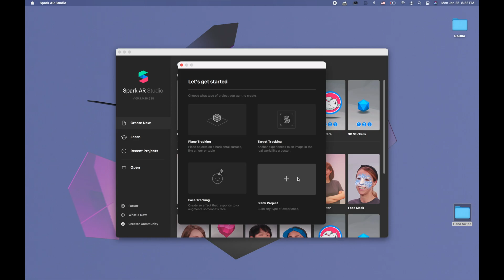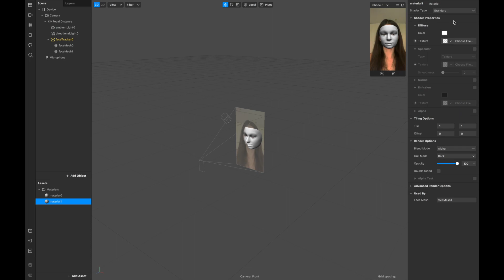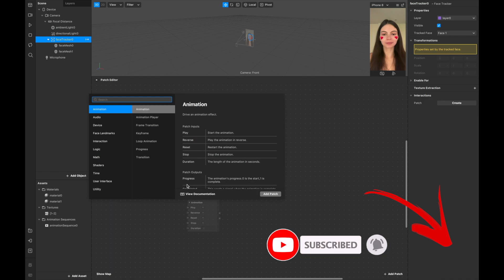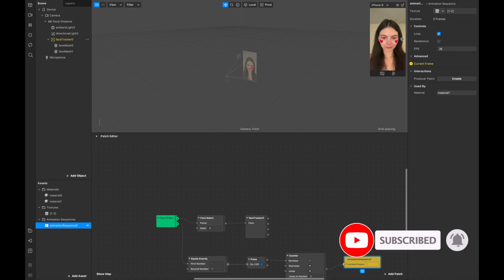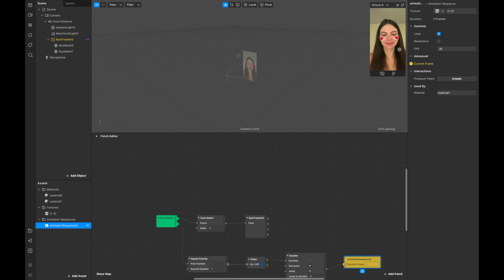Hand Swipe Feature for Instagram Filter in Spark AR